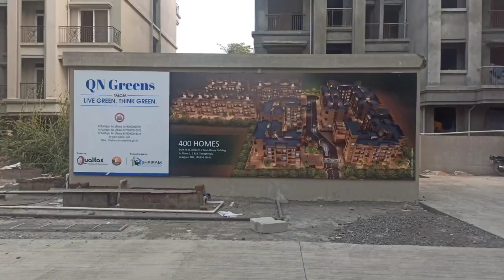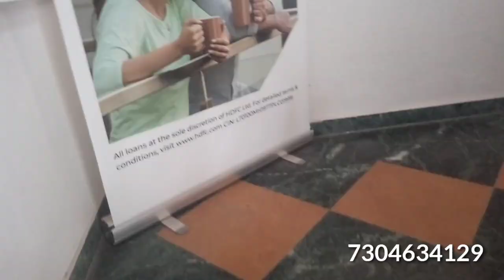1 BHK Starting 27 Lac in Taloja Phase 2 | QN Greens 🏠 | 7304634129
1 BHK Starting 27 Lac in Taloja Phase 2 | QN Greens 🏠 | 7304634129

QN Greens - Homes With A Green Heart
With an intent of creating a better, greener tomorrow, we present you our new initiative: 'QN Greens'. You can now own comfortable, energy-efficient and affordable homes that are designed for quality living. Equipped with green technology and smart solutions, these homes are modern while also sustainable.

Location Advantages

10 Minutes away from Central Park & Golf Course at kharghar after completion of bridge connecting Taloja and Kharghar

30 Minutes away from proposed Navi Mumbai International Airport (NMIA)

5 Minutes away from proposed pendhar metro station providing seamless connectivity to kharghar and CBD Belapur.

5 Minutes away from proposed pendhar metro station providing seamless connectivity to kharghar and CBD Belapur.

7 km away Mumbai Pune Expressway.

10 minutes away from existing Taloja railway station.

10 minutes away from Panvel-Shilphata Highway

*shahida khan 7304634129